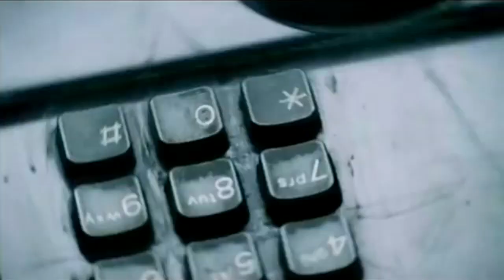Keremcem - Ask Bitti [English Lyrics]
Keremcem - Love Has Finished

Song Written By:  Yunus Adak

Arranged By: Aykut Gürel

Translated By: Reality

Release Date: December 18, 2006

Album: Aşk Bitti

Label: DMC&İrem